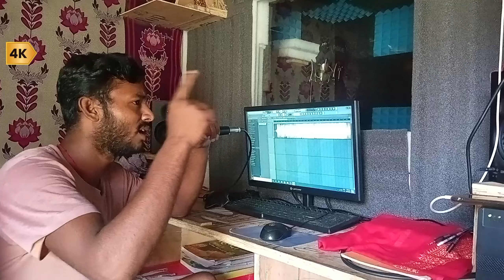Video | जिला सीतामढ़ी में चलौ पगली हमरे सासन गे2 | Chandan_Mafia | New Bhojpuri Rangdari Song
Credits :-

SONG:- गे जिला सीतामढ़ी में चलौ पगली हमरे सासन गे2
Album:- Jila Sitamarhi Me Chalo Pagali2 Hamare Shasan Ge
Singer:- Chandan Mafia
Lyrics:- Writer Ranjit
Music Director:- Ranjit
Producer By:- Chandan Kumar
Director:- Ranjit
Recording:- Ranjit Kumar
Company/Level:- Chandan Mafia official

Chandan Mafia Bhojpuri Rangdari Song. New Rangdari Bhojpuri song.